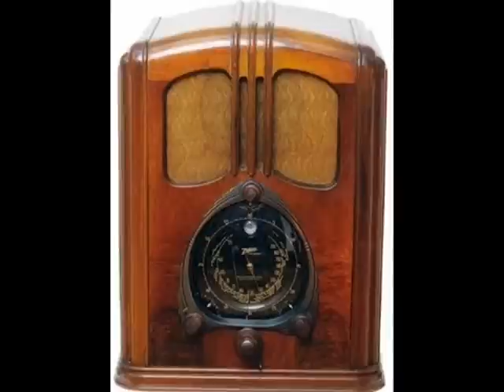THE MOON IS GRINNING AT ME ~ Hudson-DeLange Orchestra .wmv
THE MOON IS GRINNING AT ME ~ Ruth Gaylor~ The Hudson-DeLange Orchestra ~ 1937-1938.
Will Hudson & Eddie DeLange were both talented song writers who became "Band Leaders"  in  1936.  Normally , Hudson wrote the song melodies & handled the song arrangements for the band and Eddie DeLange supplied all the lyrics.  Their partnership fizzled in early 1938 and Hudson took over  complete leadership of the orchestra. They teamed up again in 1941, but  not much became of it.  Hudson then became an arranger for Glenn Miller, while DeLange wrote songs in Hollywood, where he would  pass away on July 13, 1949.